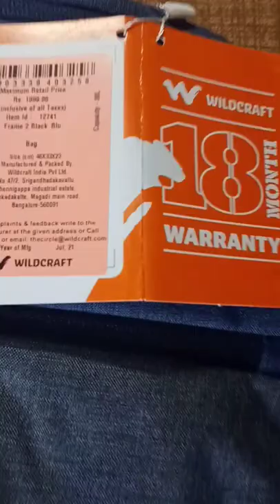Scooping Out Wildcraft backpack ⚡